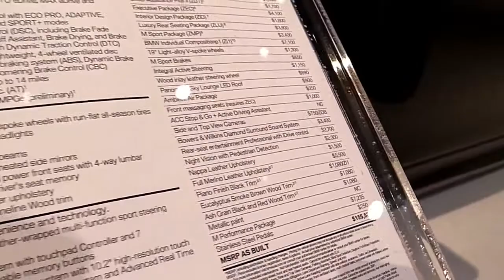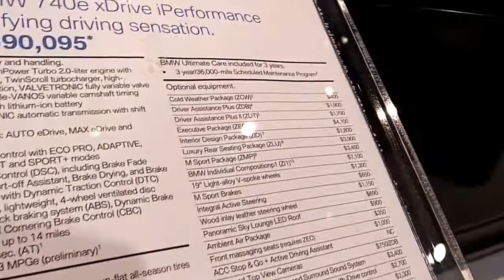2018 BMW 740e xdrive iPro Edition Design Special Limited First Impression Lookaround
2018 BMW 740e xdrive iPro Edition Design Special Limited First Impression Lookaround